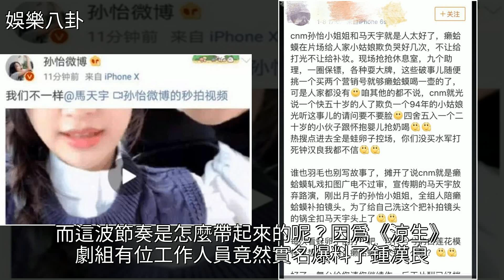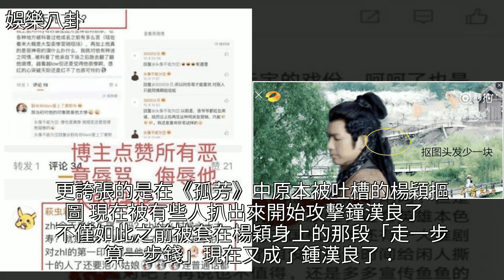鍾漢良被劇組人員實名爆料：搶孫怡打光板，還不讓她補妝，[娛樂八卦]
鍾漢良被劇組人員實名爆料：搶孫怡打光板，還不讓她補妝 [娛樂八卦]鍾漢良,馬天宇,孫怡,電視劇涼生,Angelababy鍾漢良被劇組人員實名爆料：搶孫怡打光板，還不讓她補妝 [娛樂八卦]鍾漢良 馬天宇 孫怡 電視劇涼生 Angelababy